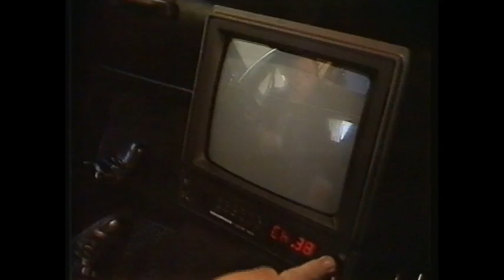This is Your Life Zandra Rhodes